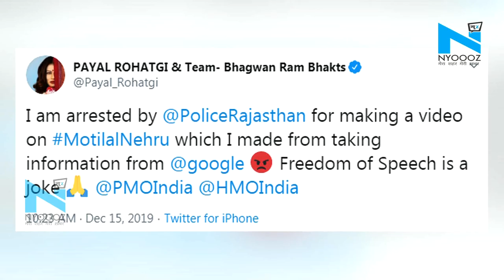एक्ट्रेस Payal Rohatgi गिरफ्तार, Nehru परिवार पर टिप्पणी करना पड़ा भारी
बिग बॉस फेम अभिनेत्री पायल रोहतगी को राजस्थान पुलिस ने हिरासत में लिया है... पायल की टीम ने ट्‌वीट कर ये जानकारी दी है. ... पायल ने कुछ समय पहले अपने ट्विटर एकाउंट पर एक विवादित वीडियो शेयर किया था,  जिसके बाद राजस्थान पुलिस ने कार्रवाई की... जानकारी के मुताबिक,  पुलिस ने उन्हें अहमदाबाद से हिरासत में लिया है.